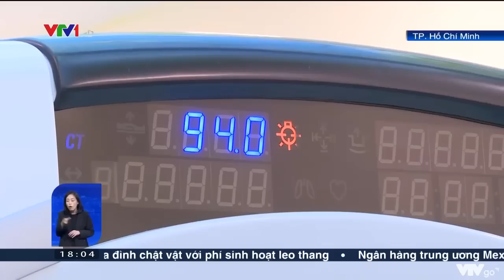Nhiều bệnh viện thiếu thuốc, vật tư tiêu hao | VTV24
Nhiều bệnh viện trên cả nước đang trong tình trạng thiếu từ sinh phẩm xét nghiệm cho tới trang thiết bị y tế, nhất là thuốc phục vụ cho người dân.